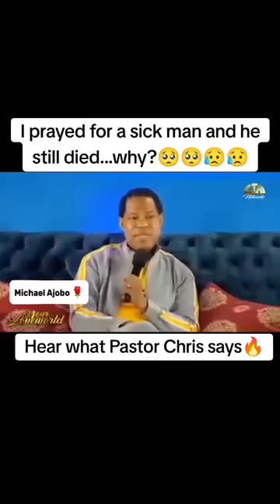Pastor Chris Answers 😲 I prayed For The Sick And Died, WHY?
Pastor Chris Oyakhilome Answers Two Great Questions in a detailed and amazing Way, This is to Help every ministry desiring to operate in the Supernatural Power of God especially in the Healing Ministry.